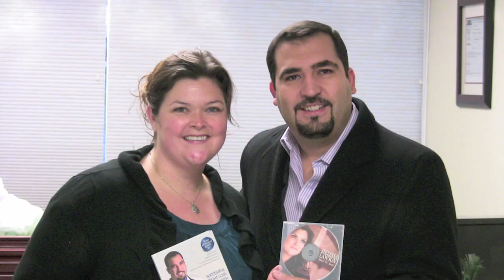Melissa's Journey: Arriving Home | Gastric Sleeve Surgery | Nashville Star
Winner of Nashville Star, Melissa Lawson, gives an update on her journey. On this update she arrives home and gives her point of view on different surgical procedures.

If you're struggling with obesity and would like to know more about Gastric Sleeve surgery, or how Dr Alvarez can help you